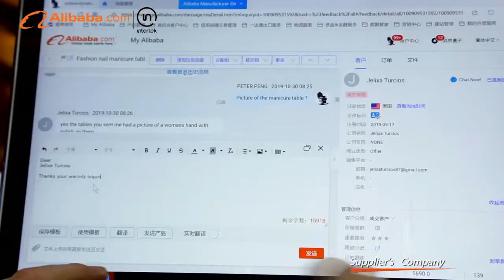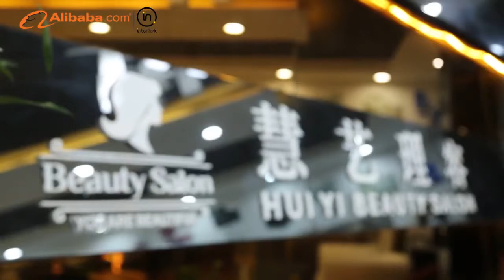GZ HuiYi Beauty Salon Ltd.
Professional salon furniture manufacturer👏🤝